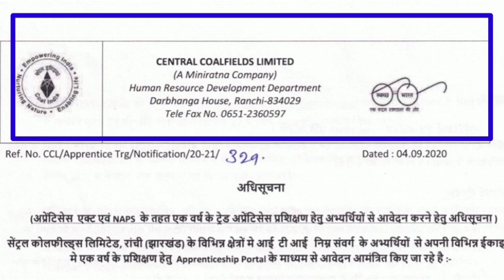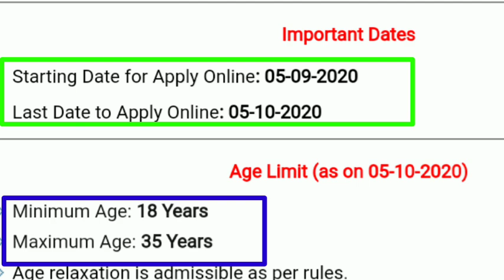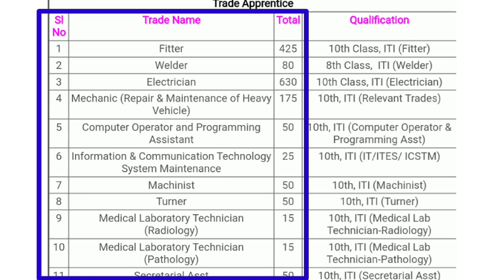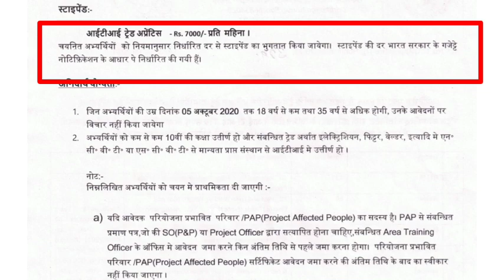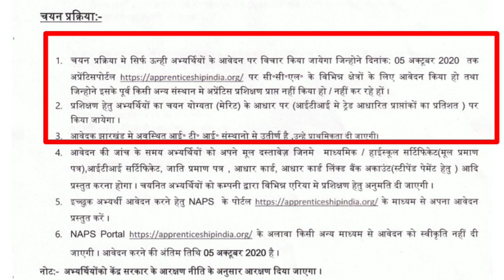Central Coalfields Limited (CCL) Apprentice 2020, CCL Vacancy2020, All India Apply Seat - 1565!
Central Coalfields Limited (CCL) Coal India Apprentice 2020! All India Seat - 1565, No Exam Fee, Only 10th Pass!

Ccl Apprenticeship 2020! CCL VACANCY2020,
Ccl Apprenticeship 2020, Ccl apprentice Bharti 2020, CCL JHARKHAND VACANCY 2020, Ccl Vacancy 2020! Iti Latest Vacancy 2020, 10tgpassJob, 8Th Pass Vacancy, India Big Vacancy Update